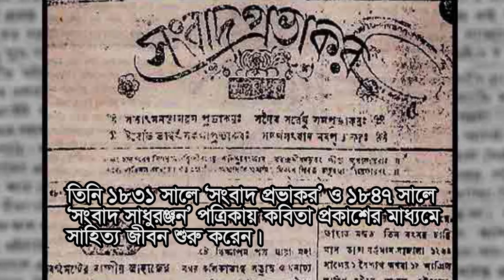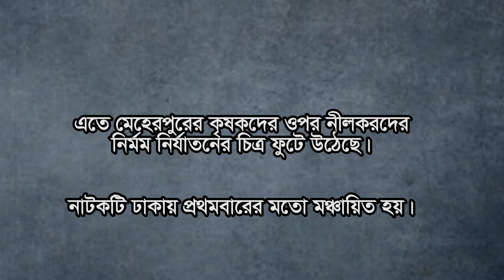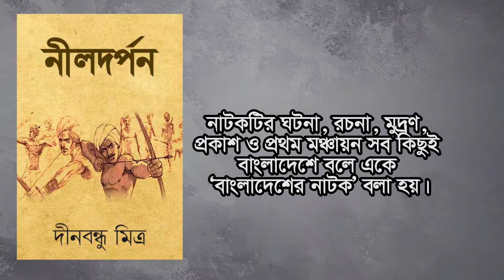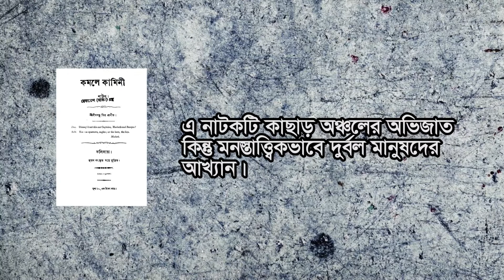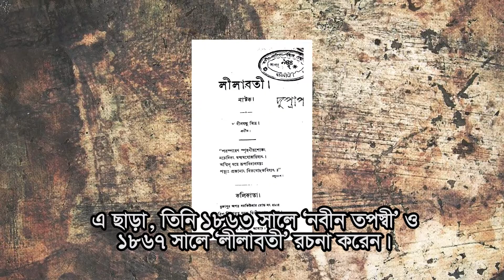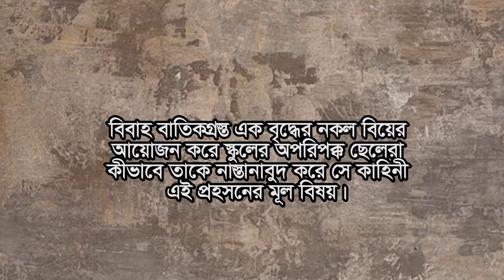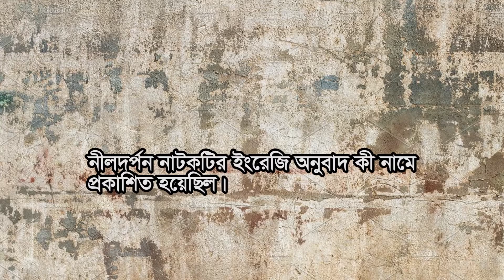নীলদর্পণের স্রষ্টা দীনবন্ধু মিত্র, Dinabandhu Mitra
বাংলা ভাষায় সর্বপ্রথম আর্থ-সামাজিক ও রাজনৈতিক বিষয়ে নাটক লেখেন দীনবন্ধুমিত্র।

ঈশ্বরচন্দ্রগুপ্তের অনুপ্রেরণায় তিনি কবিতা রচনা দিয়ে সাহিত্যজীবন শুরু করেন।

দীনবন্ধু মিত্র ১৮৩০ সালে নদীয়ার চৌবেড়িয়া গ্রামে জন্মগ্রহণ করেন।

তিনি পিতৃপ্রদত্ত নাম ‘গন্ধর্বনারায়ণ’ পরিবর্তন করে নিজে রাখেন দীনবন্ধু।

তিনি ১৮৩১ সালে ‘সংবাদপ্রভাকর’ ও ১৮৪৭ সালে ‘সংবাদসাধুরঞ্জন’ পত্রিকায় কবিতা প্রকাশের মাধ্যমে সাহিত্য জীবন শুরু করেন।

১৮৭১ সালে লুসাই যুদ্ধের সময় কাছাড়ে সফলভাবে ডাকবিভাগ পরিচালনার জন্য সরকার তাকে ‘রায়বাহাদুর’ উপাধিতে ভূষিত করেন।

দীনবন্ধু মিত্র ১৮৭৩ সালের ১ নভেম্বর মারা যান।

১৮৬০ সালে ঢাকার বাংলাপ্রেস থেকে প্রকাশিত প্রথম গ্রন্থ এটি।

এতে মেহেরপুরের কৃষকদের ওপর নীলকরদের নির্মম নির্যাতনের চিত্র ফুটে উঠেছে। নাটকটি ঢাকায় প্রথমবারের মতো মঞ্চায়িত হয়।

নাটকটি প্রথম প্রকাশের সময় দীনবন্ধুর নাম ছিল না।

এ নাটকের অভিনয় দেখতে গিয়ে ঈশ্বরচন্দ্র বিদ্যাসাগর মঞ্চের অভিনেতাদের লক্ষ্য করে জুতা ছুড়ে মেরেছিলেন।

নাটকটির ঘটনা, রচনা, মুদ্রণ, প্রকাশ ও প্রথম মঞ্চায়ন সব কিছুই বাংলাদেশে বলে একে ‘বাংলাদেশের নাটক’ বলা হয়।

১৮৬১ সালে মাইকেল মধুসূদন দত্ত ANative ছদ্মনামে ইংরেজিতে TheIndigoPlantingMirror নামে নাটকটি অনুবাদ করেন।

নীলদর্পনকে UncleTom’sCabin-এর সঙ্গে তুলানা করা হয়।

উল্লেখযোগ্য চরিত্র: গোলকবসু, নবীনমাধব, তোরাপ, রাইচরণ ও সাবিত্রী।

প্রহসনধর্মী নাটকটি ১৪ ডিসেম্বর, ১৮৭২ সালে কলকাতার ন্যাশনাল থিয়েটারে প্রথম মঞ্চস্থ হয়।

বিন্দুবাসিনী ও বগলার কলহ এবং দুই স্ত্রীর বৃত্তান্ত এ নাটকের মূল বিষয়।

এ নাটকে দেখা যায়, সে সময়কালে দিনের বেলা স্ত্রীর সঙ্গে জামাইদের দেখা করার কোনো সুযোগ ছিল না। ফলে রাতে অন্তঃপুরে ডাক পড়তো জামাইদের।

এই নাটকের উল্লেখযোগ্য চরিত্র: বিজয়বল্লভ, অভয়কুমার, কামিনী, বগলা ও বিন্দুবাসিনী।

নাটকটি ১৮৭৩ সালের ২০ ডিসেম্বর কলকাতার ন্যাশনাল থিয়েটারে প্রথম মঞ্চস্থ হয়।

এ নাটকটি কাছাড় অঞ্চলের অভিজাত কিন্তু মনস্তাত্ত্বিকভাবে দুর্বল মানুষদের আখ্যান।

প্রধান চরিত্র: সমরকেতু, শশাঙ্কশেখর, গান্ধারী, সুশীলা ও সুরবালা।

এ ছাড়া, তিনি ১৮৬৩ সালে ‘নবীনতপস্বী’ ও ১৮৬৭ সালে ‘লীলাবতী’ রচনা করেন।

দীনবন্ধু মিত্রের কাব্য

সুরধুনী কাব্য

১৮৭১ সালে প্রথম খণ্ড ও ১৮৭৬ সালে দ্বিতীয় খণ্ড রচনা করেন।

দীনবন্ধু মিত্রের

এটি ১৮৬৬ সালে রচিত। নব্য ইংরেজিশিক্ষিত যুবকদের মদ্যপান ও বারবনিতা সঙ্গকে ব্যঙ্গ করে রচিত।

প্রহসনটি ১৮৬৬ সালে রচিত এবং ১৮৭২ সালে প্রথম অভিনীত হয়। এটি সমাজের প্রাচীনপন্থীদের ব্যঙ্গ করে রচিত।

বিবাহ বাতিকগ্রস্ত এক বৃদ্ধের নকল বিয়ের আয়োজন করে স্কুলের অপরিপক্ক ছেলেরা কীভাবে তাকে নাস্তানাবুদ করে সে কাহিনী এই প্রহসনের মূল বিষয়।

প্রধান চরিত্র: নসিরাম, রতা, রাজীব, রাজমণি, কেশব ও বৈকুণ্ঠ।

‘জমালয়েজীবন্তমানুষ’ ও ‘পোড়ামহেশ্বর’।

দীনবন্ধু মিত্র সম্পর্কে বিভিন্ন পরীক্ষায় আসা প্রশ্ন

বাংলা ভাষায় প্রথম আর্থ-সামাজিক ও রাজনৈতিক বিষয়ে নাটক লেখেন কে?

ব্রিটিশ ভারতে নীলকরদের অত্যাচারের কাহিনী উপজীব্য করে নাটক রচনা করেন কে?

কোন বিখ্যাত সাহিত্যিক বিট্রিশ শাসনামলে ঢাকায় পোস্টমাস্টার পদে কর্মরত ছিলেন?

নীলদর্পন নাটকটি কার লেখা?

নীলদর্পন নাটকটির বিষয়বস্তু কী?

কোন গ্রন্থটি ঢাকা থেকে প্রথম প্রকাশিত হয়েছিল?

নীলদর্পন নাটকটির ইংরেজি অনুবাদ কী নামে প্রকাশিত হয়েছিল।

দীনবন্ধু মিত্রের কোন নাটকের অভিনয় দেখতে গিয়ে বিদ্যাসাগর মঞ্চে জুতা ছুড়ে মেরেছিল।

নীলদর্পন নাটকটির ইংরেজি অনুবাদ করেন কে?

কোন নাটককে আঙ্কেলটমসকেবিনের সঙ্গে তুলনা করা হয়।